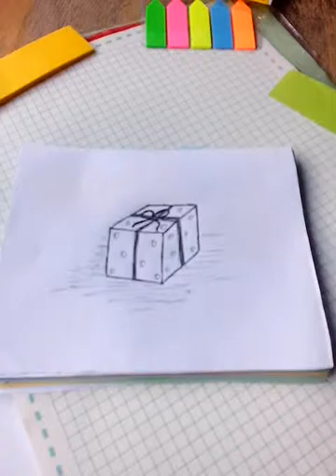Birthday Gift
Sana magustuhan mo ito...
May twist yan... :)